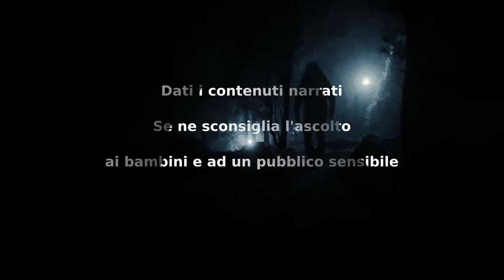Catacombe - CreepyPasta ITA